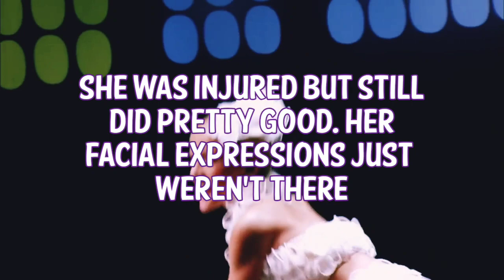Ranking Paige's First And Last Solo Of Each Season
Who should be next